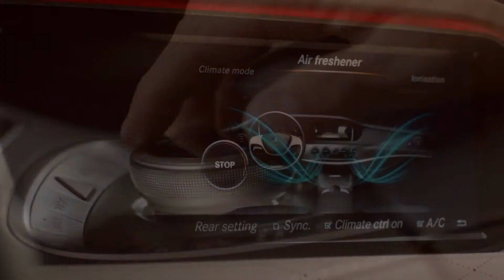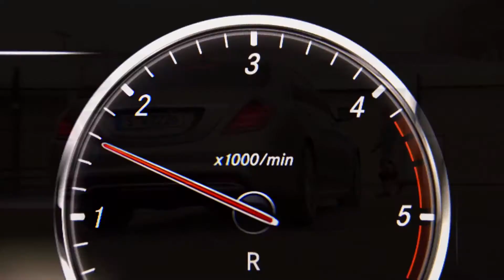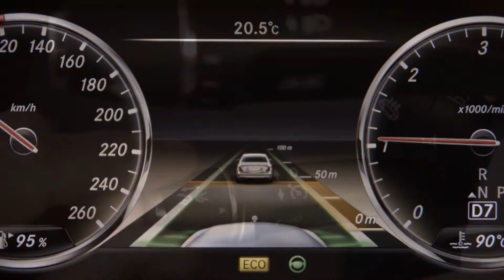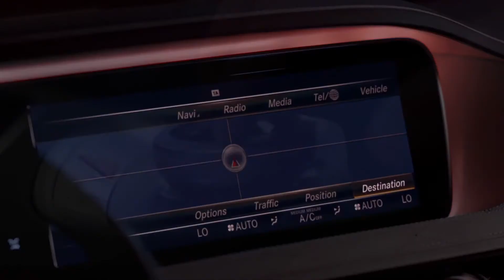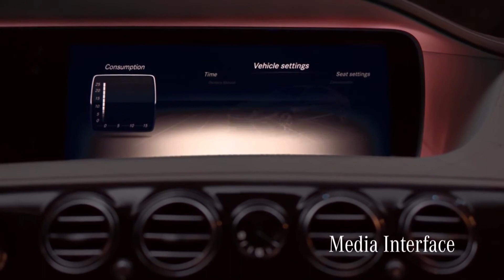Die neue Mercedes S-Klasse/ the new Mercedes S-Class- 5 Minuten Video Mercedes-Fans.de